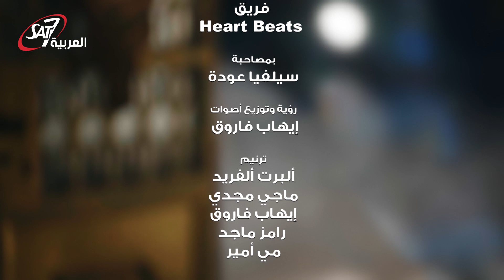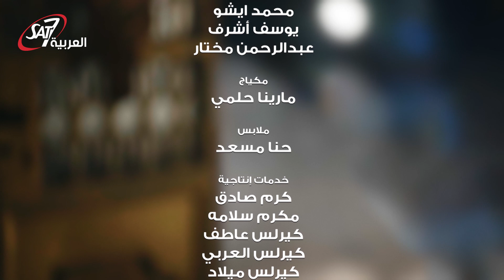ترنيمة واقع تاني بإسلوب البيتبوكس | Beatbox - Heart Beat